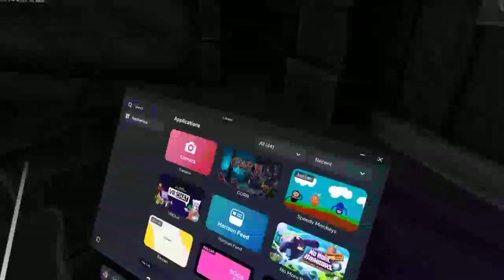playing project nugget.(gone wrong 😔)